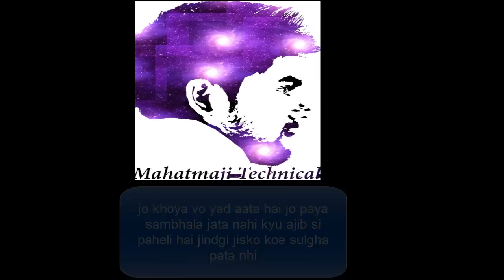Motivational Shayari In Hindi || Hindi Motivational Video,